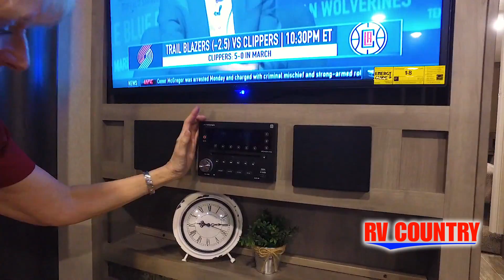Palomino-Puma 5th-255RKS - by RV Country of Fresno CA, Mesa AZ, Fife WA, Mt. Vernon WA, Coburg OR, L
Palomino-Puma 5th-255RKS - by RV Country of Fresno CA, Mesa AZ, Fife WA, Mt. Vernon WA, Coburg OR, Laughlin NV

This RV and 1200 more Discounted New and Used RVs can be found at any one of RV Country's locations.

Palomino Puma travel trailer 32FBQS highlights:
Dual Entry
Rear Master
Bunkhouse
Quad Bunks
Two Slides
U-Shaped Dinette

Imagine have two exterior entry doors providing a smooth flow of traffic in and out especially when the grandkids are with you. You will also find plenty of interior storage in the overhead cabinets, the  kitchen pantry , and the wardrobe closets inside the bunkhouse and rear bedroom. You might even decide to add the washer and dryer optionif you want to keep your clothes clean throughout your trip. If you feel like enjoying your meals outside instead of at the U-shaped dinette, then head outdoors, grab your camping chairs from the  pass-through storage , and open up the  18' power awning  with an LED light strip!

If you love an adventure, and enjoy the outdoors, the rugged built Palomino Puma travel trailers are a great choice for making your next adventure fun and trouble free! Puma is offered in a large variety of sizes and floorplan layouts with plenty of  bunk models  for the kids. A majority being  1/2 ton towable, you can easily hook-up and head out for a great time. You will find features such as Beauflor linoleum   flooring , a Puma Next Generation enclosed and heated water tank plus an enclosed underbelly , a large pass-through  baggage door , and they are pre-wired for a solar system. And, the Puma EPDM rubber roof is backed by a 12-year manufacturer'slimited warranty, plus there is more! Now how's that for peace of mind! Come make your choice today!

For more information on this vehicle and our full inventory,

RV Country's 10 Locations:
90915 Roberts Rd. Coburg, OR 97408
310 Chamberlain Rd. Buckley, WA 98321
5111 20th Street East Fife, WA 98424